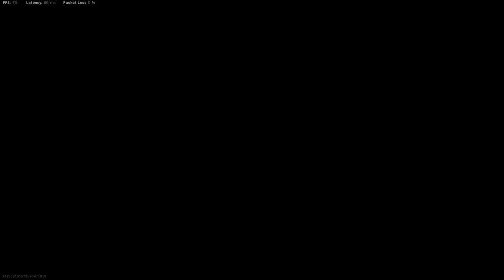JUGANDO IRON TRIALS SOLO VS DUO "1VS2" EN WARZOEN SEASON 6 (ESP) - ETJN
Bienvenido a un nuevo video de WARZONE, otra partida mas yo solo jugando contra equipos de 2 personas y matándolos sin compasión esta vez utilize la EM2 y la OTS 9 ya que necesitaba armas potentes porque era el modo iron trials que la gente tiene mas vida de lo normal , espero te guste un like y sub se agradecen.!
3.62 KD
443 WINS
PC SPECS
-MSI GF65